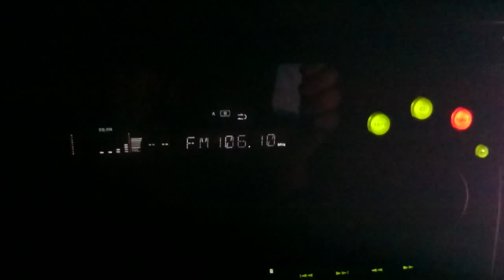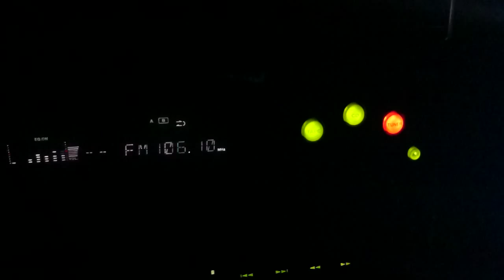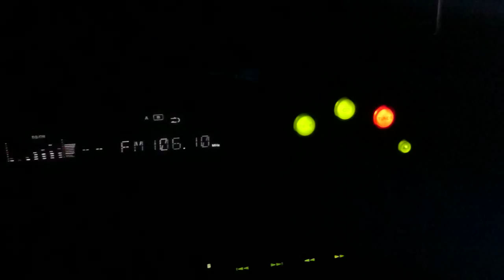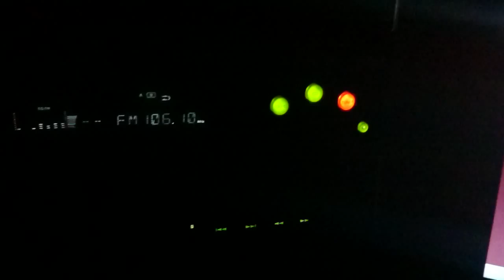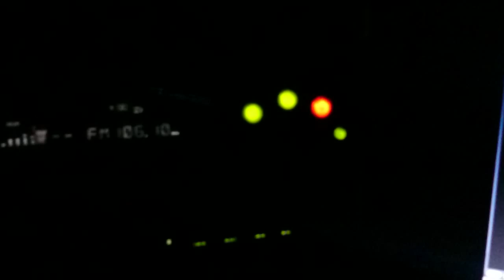[tropo] Narodni Radio on 106.1 MHz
QTH: Székesfeheérvár
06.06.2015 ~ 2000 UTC